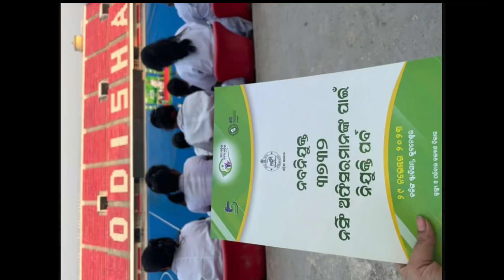orientation program at Kalinga stadium.. appointed as govt Nursing officer🙏..new journey starts here